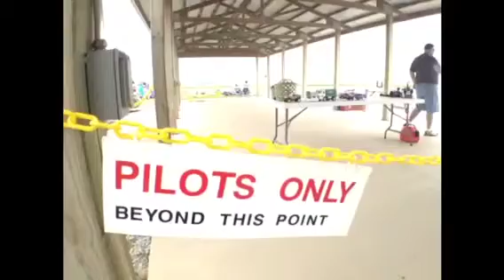Rc airplanes airshow